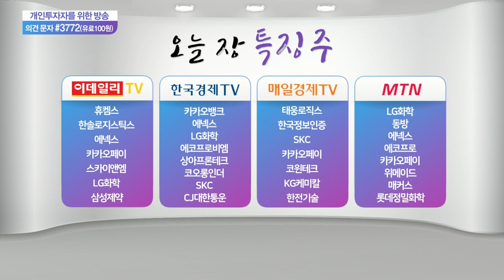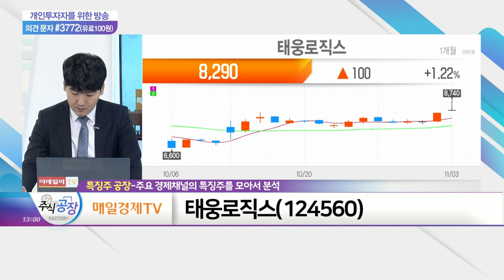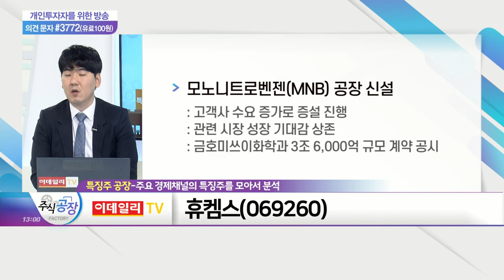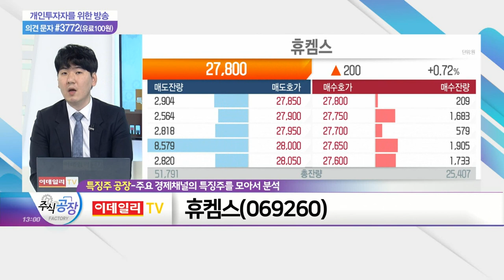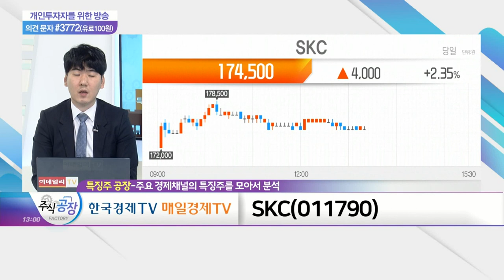태웅로직스, 휴켐스, SKC_특징주 공장 (20211103)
- 3자 물류전문기업 및 창고업 사업 영역 확대
- 화주와 견조한 파트너십… 안정적 물량 확보
- 정부의 3자물류 지원정책·기업 일감 몰아주기 등 견조한 시장 지위 유지
- 물류 병목현상 지속에 따른 기대감 유지
- 자사주 취득·연속 현금 배당 등 주주환원정책

휴켐스(069260)
- '요소수' 품귀 현상에 관련주 부각
- 요소수, 디젤·트럭 등 운행에 중요 역할
- '운송 대란' 예상… 물류 관련주 주목 필요
- 탄소배출권 가격 상승 흐름 유지
- 모노니트로벤젠(MNB) 공장 신설
- 반도체 슈퍼사이클·글로벌 경기 회복에 질산 가격↑
- 국내 질산 시장 內 90% 가량 공급 중
- 주요 고객사와 장기 공급 계약… 안정적 매출
- 배당수익률 4%대의 고배당주

SKC(011790)
- 3분기 역대급 실적 기록
- 음극재 사업 진출 기대감 지속
- 전기차 시장 활황… 동박 관련 기대감↑
- 5공장 가동률 '최대치'
- 신규 반도체 소재 진출·폐기물 매립 등 신성장 동력 확보